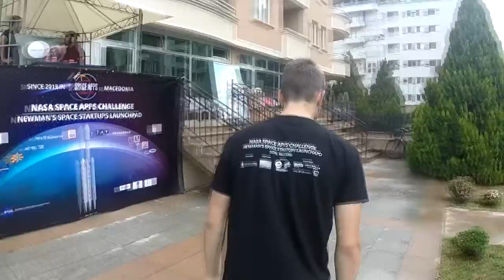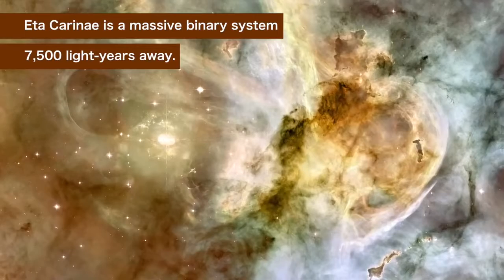Space Apps: The Documentary (NASA Space Apps Challenge 2018, Skopje)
We are interested in ideas, big ideas that make our world better. Ever since the dawn of man we have looked up into the stars, but now, we look down in order to expand our view. We want to show that everyone's hard work isn't in vain and how big ideas come to life. That's why we made this documentary, to show this, the NASA Space Apps Challenge, and the 48 hours that make it amazing.